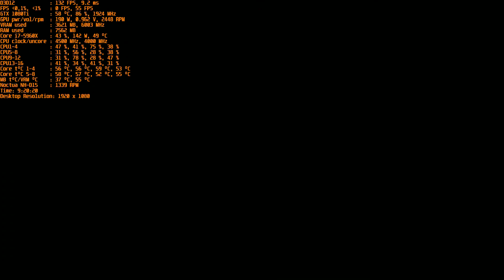Warhammer Vermintide 2 full maxed out 1080p